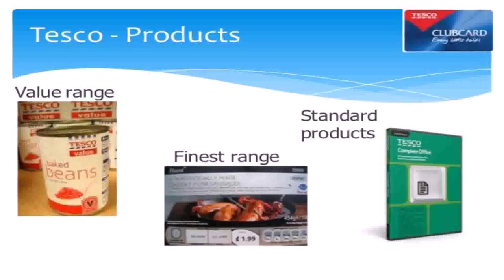House Style Value (see description) (see description)